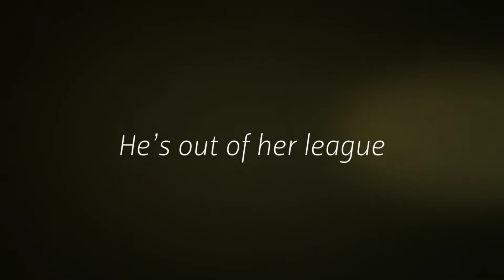Intercepted by Love